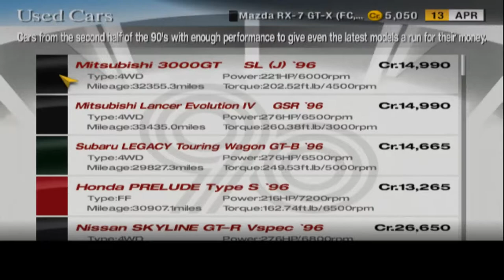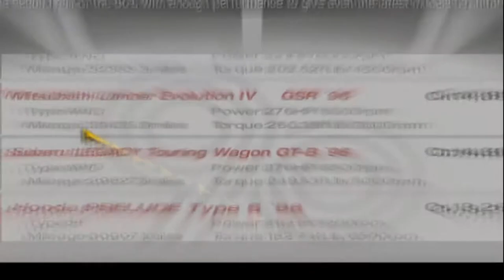Gran Turismo 4 - Another look into a great game